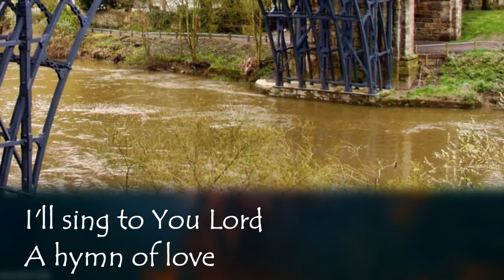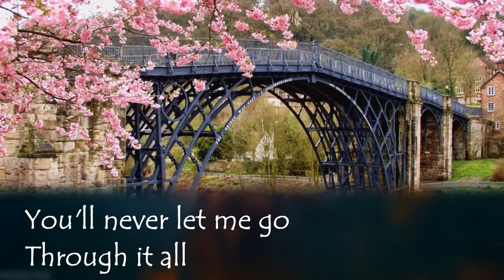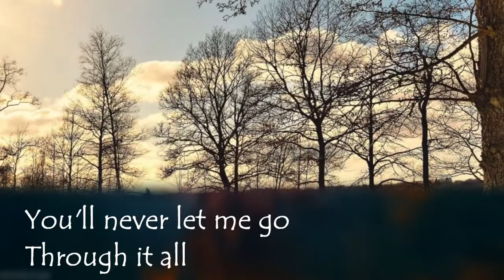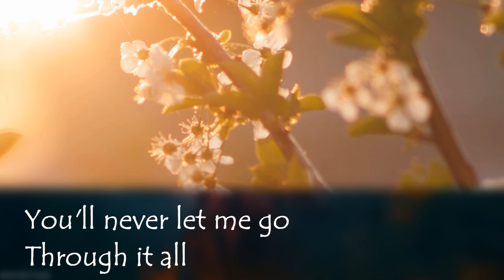Through It All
Thanks to Dave and Hilary

Images courtesy of Alexandru Dinca, Pixabay, Dianne, Jonathan Petersson, Silvia Corradin and Hrvoje Abraham Milićević on Pexels